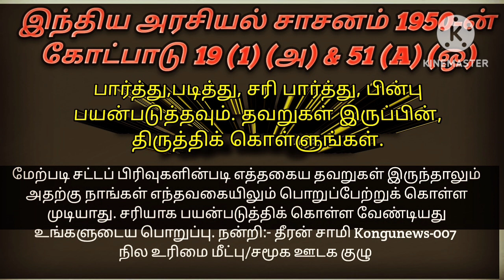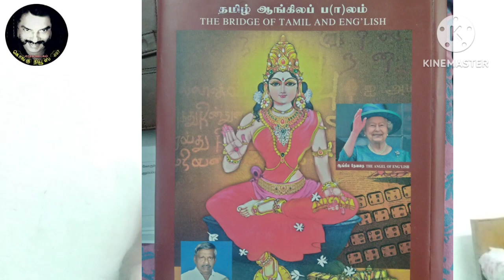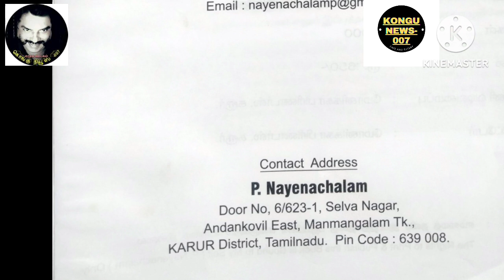போலி ஆவணத்தை பதிவாளர் ரத்து செய்ய முடியாதா Can district registrar cancel fraudulent documents? can't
மோசடி ஆவணங்களை அதிரடியாக ரத்து செய்த திருப்பூர்_மாவட்ட_பதிவாளர் நடந்தது என்ன? விவரிக்கும் வீடியோ லிங்க்